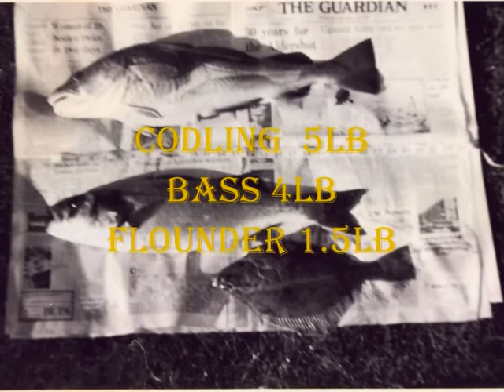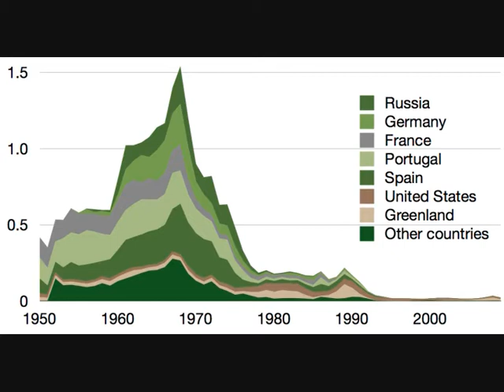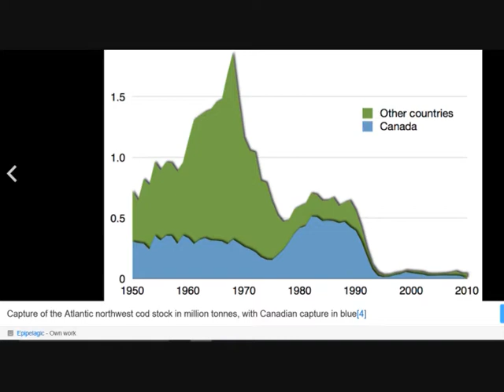Cod The early days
When I started fishing in 1969  I heard and read a lot about cod fishing on the east coast and places like Dungeness. Luckily we had a few locally for the next two years. Once you've had codling off the beach it becomes a bit of an obsession! Sad the state of beach codding today, but I have some priceless memories. To think I missed the best which was the 1960s!!!